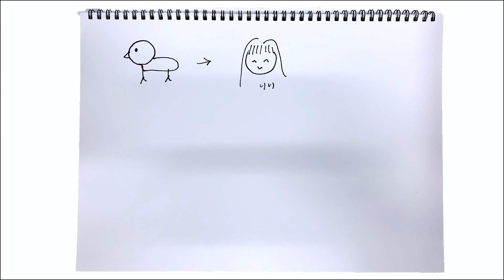【失敗したら罰ゲーム！】明里つむぎのセクシーお絵かきしりとり！失敗したらその場で渡されたものを使ってセクシーにボケよ！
明里つむぎちゃんに「セクシーお絵描きしりとり」をしてもらいました。
2分間の制限時間内に3つのセクシーなものをスケッチブックに描いてしりとりを完成させてもらいます。
クリアできなければ罰ゲーム！
果たしてつむつむは罰ゲームを回避できるのか？！

出演：明里つむぎ
天の声：シャバダバふじ

セクシーアイドルのイベント情報サイト

2021年 7月18日（日） 18:00に開催する
イベルトONLINEファン感謝祭2021の詳細ページ